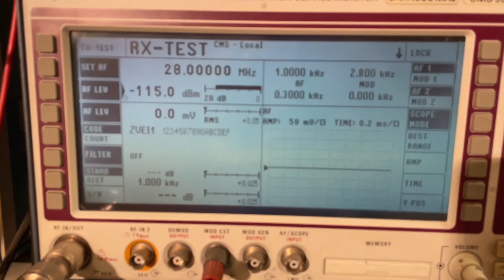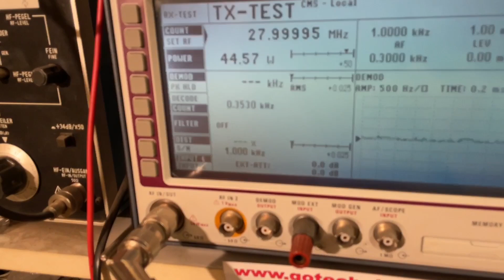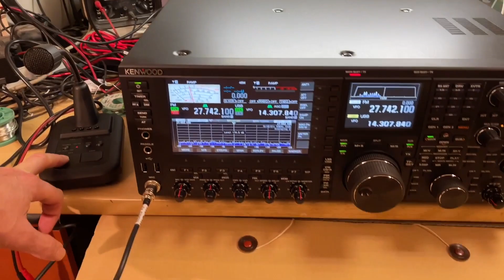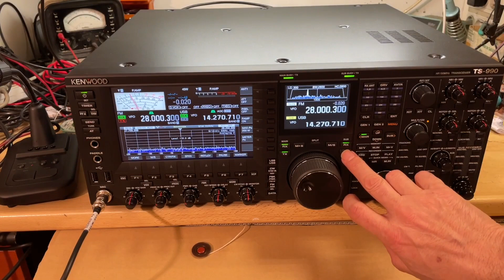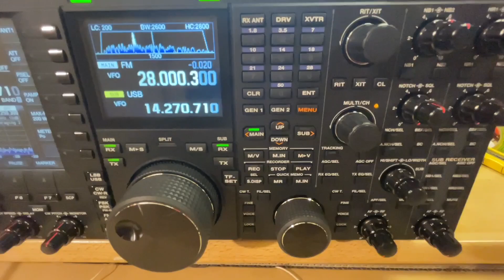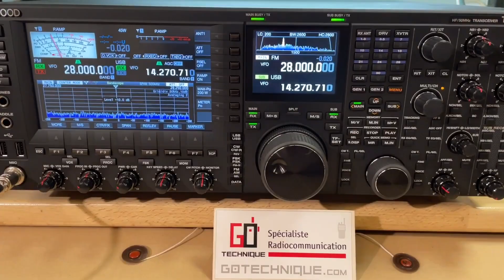TS990S KENWOOD émetteur récepteur HF Présentation GoTechnique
Présentation Go Technique, Kenwood TS-990s Radio Amateur HF/50MHz